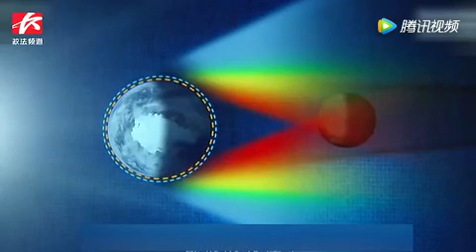152年一遇的天文奇观！超级蓝月伴血月来袭，错过再等19年